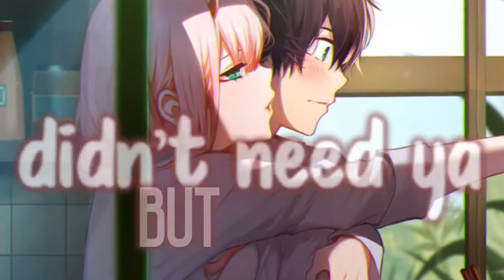Darling In The Franxx ( AMV )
Song - Sanorita